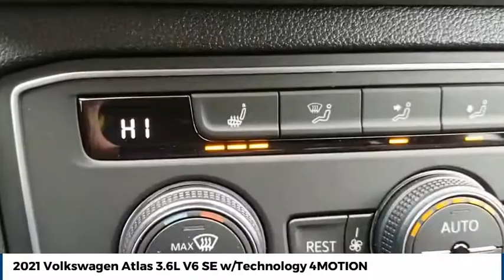2021 Volkswagen Atlas Street Volkswagen of Amarillo Presents ZB4047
2021 Volkswagen Atlas 3.6L V6 SE w/Technology 4MOTION

Street Volkswagen
8707 Pilgrim Drive